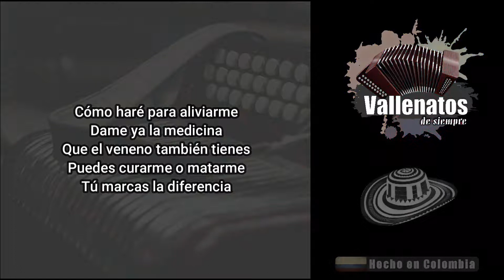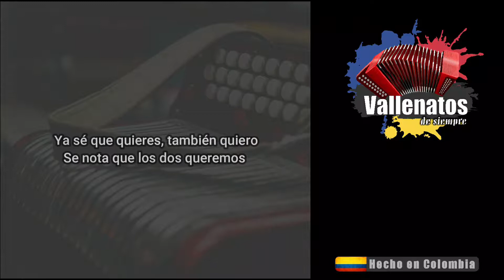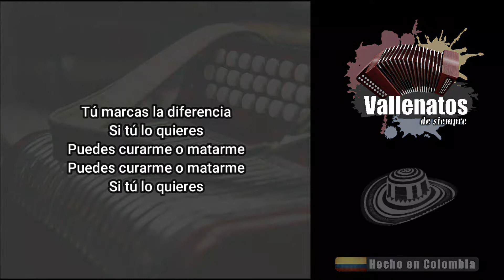Tú Marcas La Diferencia - Binomio De Oro - Con Letra (Video Lyric)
Cuando te veo pasar morena
Si tú supieras lo que siento
De seguro te conmovieras
Si penetraras aquí dentro
Aunque en mi rostro no se nota
Es muy sensible el sentimiento
Al verte cerca se desangra
La herida que llevo por dentro
Como haré para aliviarme
Dame ya la medicina
Que el veneno también tienes
Puedes curarme o matarme
Tú marcas la diferencia
Si tú lo quieres
Ya te conozco y me conoces
Ya hace un año nos conocemos
Ya sé que quieres, también quiero
Se nota que los dos queremos
Sientes temor también lo siento
Miedo tienes de enamorarte
Debo vencer tu resistencia
Será difícil conquistarte